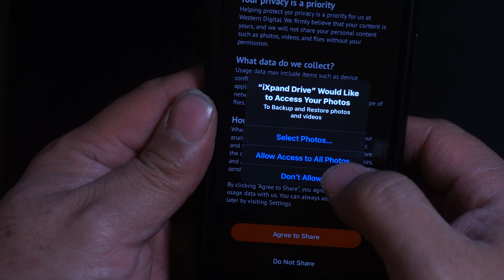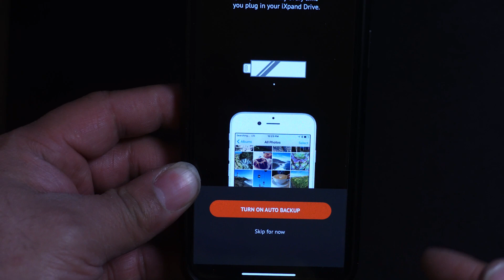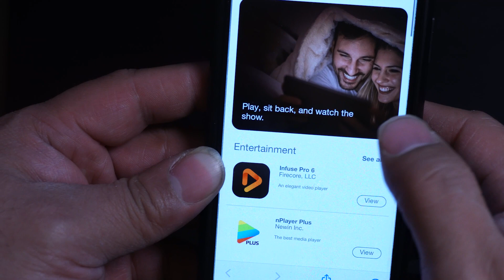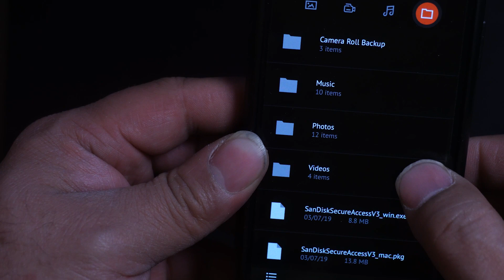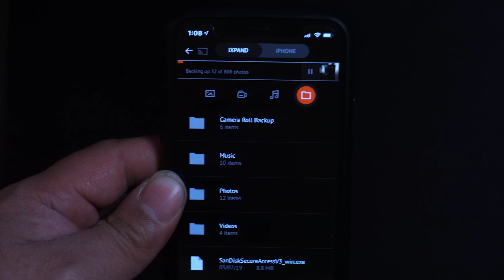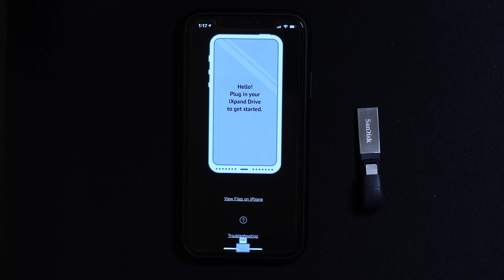how to transfer photo using sandisk ixpand 2021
This Tutorial  To Shows You How To Back Up Your Photo's & Videos on an  iPhone or iPad with the Sandisk iXpand Flash Drive to Free up space on your devices.